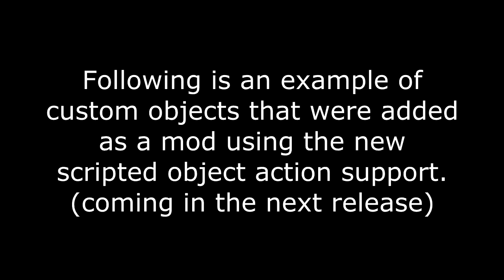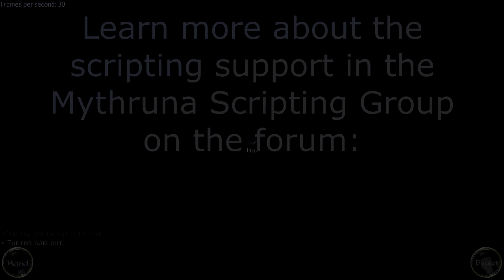Mythruna Modding - Object Actions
This video is for Mythruna Modders and Scripters.  Less interesting for players.

This is not how real fire will work.  It is a demo of the flexibility available to scripters.

It shows an example of interactive objects added using the latest object action scripting API.  The discussion and code for this mod can be found here: